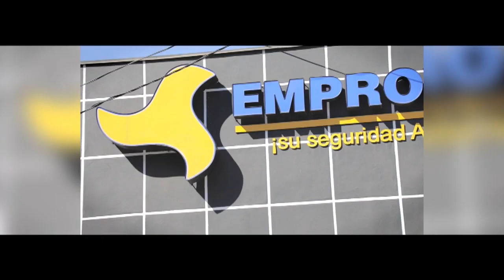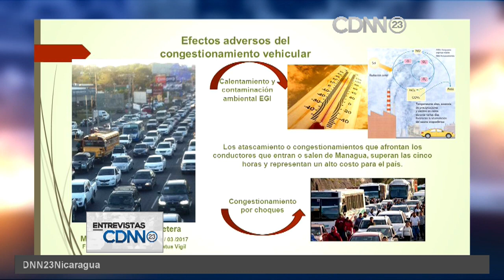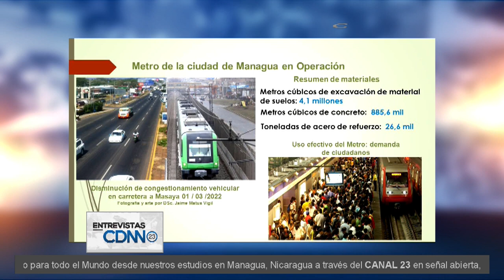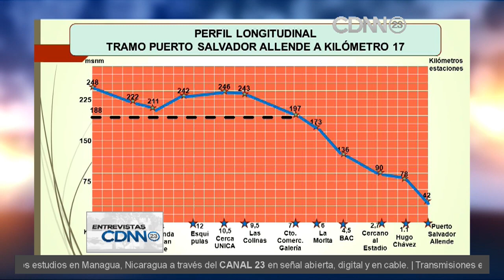47 años del terremoto de Managua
10/12/2019 | En estudio nos acompaña el Ingeniero Jaime Matus Vigil, Director Ejecutivo de la Asociación Nicaragüense de ingenieros y arquitectos (ANIA), conversando sobre los 47 años del terremoto de Managua de 1972.

Managua, Nicaragua.